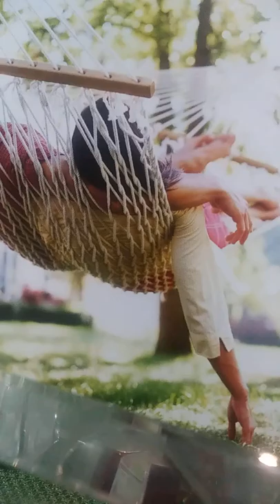So Let's Walk Together Forever In Time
Written by Jeff Gill January 26, 2018